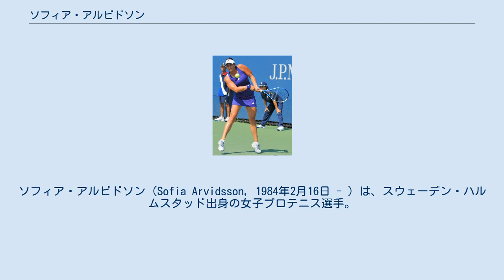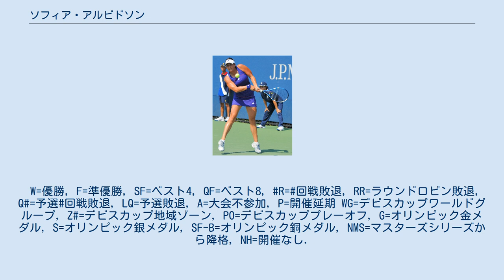ソフィア・アルビドソン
ソフィア・アルビドソン（Sofia Arvidsson, 1984年2月16日 - ）は、スウェーデン・ハルムスタッド出身の女子プロテニス選手。
 8歳からテニスを始める。
1999年にプロに転向する。
4大大会では2004年全豪オープンで初出場。
最高成績は2006年全豪オープンの3回戦進出である。
 2010年全米オープンにて 2006年2月のメンフィス大会の決勝でマルタ・ドマホフスカを 6–2, 2–6, 6–3 で破りWTAツアー初優勝を果たした。
6年後の2012年にもマリーナ・エラコビッチを 6–3, 6–4 で破り通算2勝を挙げた。
アルビドソンはインドアハードコートを得意にし、シングルス4回、ダブルス3回の決勝は全て室内大会であった。
 北京五輪とロンドン五輪の2大会でオリンピックに出場している。
北京では1回戦でタイのタマリネ・タナスガーンを 6-2, 6-1 で破り初戦を突破し2回戦で金メダルを獲得したロシアのエレーナ・デメンチェワに 3-6, 4-6 で敗れた。
ロンドンでは1回戦でロシアのベラ・ズボナレワ に 6-7(5), 4-6 で敗れた。
 アルビドソンはフェドカップスウェーデン代表として2000年から2014年まで15年連続で出場し、通算勝利数（50勝38敗）とシングルス通算勝利数（36勝26敗）でチーム歴代1位記録保持者になった。
 2015年10月のアメリカ・ロックヒルのITF女子サーキット大会が最後の出場となり、2016年1月に現役引退を発表した。